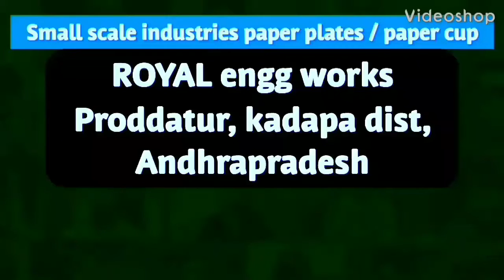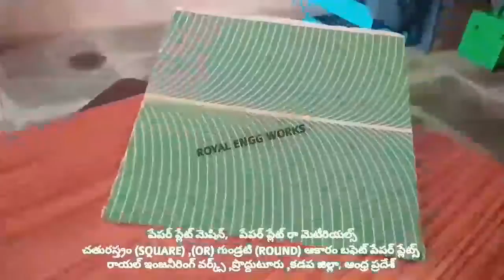High Qualities of Paper plates Raw material manufacturer price list,paper plate making machine price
For
PRODDATUR
YSR (KADAPA) DISTRICT
ANDHRA PRADESH
INDIA

2020 SMALL SCALE INDUSTRIES/INDUSTRY BUSINESS/FACTORY/COMPANY/IDEAS/PLAN/DETAILS/INFORMATION IN TELUGU,

2020 SMALL SCALE INDUSTRIES/INDUSTRY BUSINESS/FACTORY/COMPANY/IDEAS/PLAN/DETAILS/INFORMATION IN TELUGU,

2020,SMALL SCALE,INDUSTRIES,INDUSTRY,BUSINESS,FACTORY,COMPANY,IDEAS,PLAN,DETAILS,INFORMATION,TELUGU,